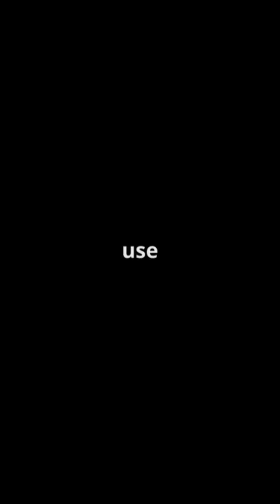Can You Get Pregnant from Precum Shocking Science Explained!!!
Can you get pregnant from precum? 🤔 This shocking myth in sex education is about to be debunked with SCIENCE! Join us as we explore the truth behind precum, its role in the reproductive system, and the risks involved. 💡

Watch as we break down the surprising facts about sperm presence in precum and how closely it relates to pregnancy risk, especially during ovulation! 🚀👶 Whether you're curious or concerned, this fast-paced video equips you with essential knowledge.

OUTLINE:

00:00:00 Can You Get Pregnant from Precum? Shocking Science Explained!